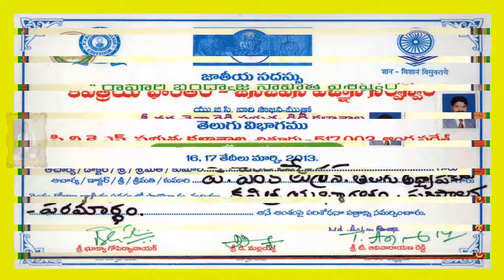డిగ్రీ 1st ఇయర్1st సెమిస్టరుపాఠము"4 వ ప్రతి పదార్థము"డాక్టర్ వెంకటేశన్ పూజారి తెలుగుఅధ్యాపకులు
డిగ్రీ 1st ఇయర్1st సెమిస్టరుపాఠము"4వ ప్రతి పదార్థము"డాక్టర్ వెంకటేశన్ పూజారి తెలుగుఅధ్యాపకులు